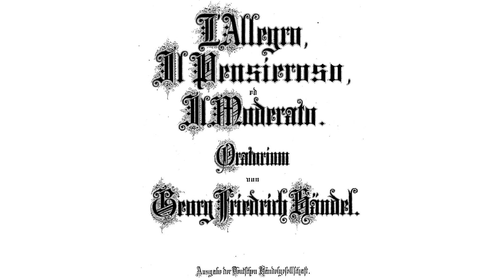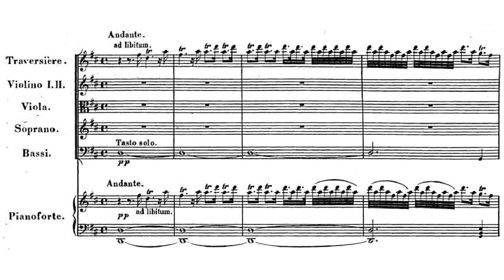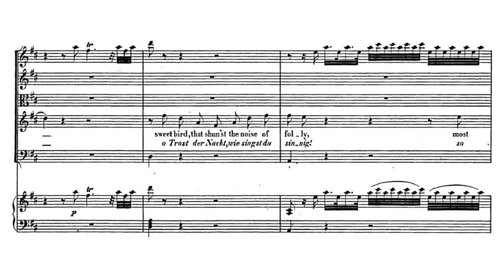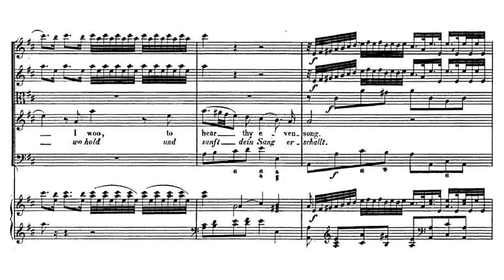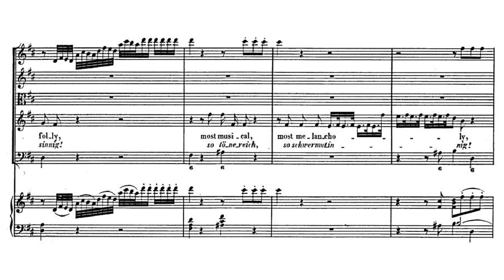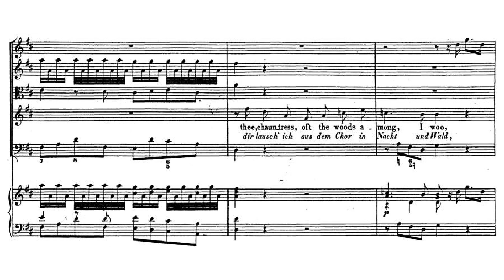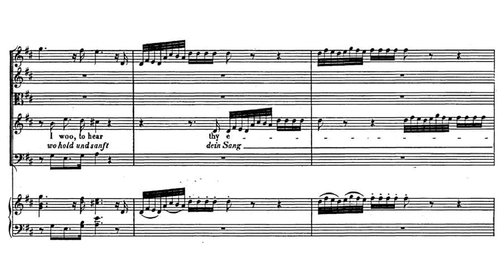Handel - Sweet Bird Aria. HWV 55. {From L'Allegro, il Penseroso ed il Moderato.} w/ score.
The beautiful Soprano aria with bird-like flute melodies of Handel's Opera L'Allegro, il Penseroso ed il Moderato, HWV 55.